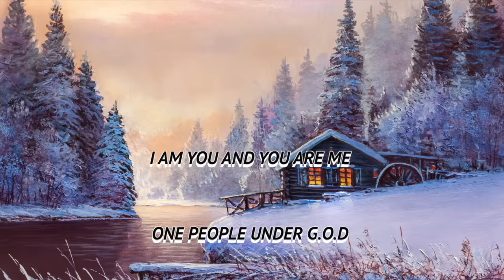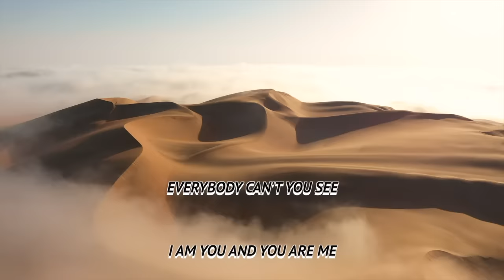90. Peace (Official Music Video) - Casanova Ace & DJ Staunch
The Staunch Moderates Intellectual Movement and our bigger-than-life mascot DJ Staunch encourage all of you curious listeners to digest our very chill, genre-bending hip hop album The First Realm in its entirety, all 14 songs, to really experience the true essence of what our movement is all about. It’s a melodious story of our journey through the 2020 Election and Pandemic Year, a current day Hamilton Musical so to speak! We address what the movement is all about – Peace – the various big characters supporting it, a few iconic liberal and conservative American personalities, American culture through its beloved game of baseball and the major challenges our society is dealing with today. Please enjoy!

Staunch Moderates is a grass roots intellectual movement that was founded in Aspen as a single-purpose initiative to address the political divisiveness in society, and now Coronavirus! The goal of our movement is NOT to pitch you any particular political party or candidate, nor try to convince you to back any specific issue. It is to offer an unbiased and open platform to generate and inject much needed civil discourse into the political discussions facing our democracy – not just about our polarized divide, but also now the COVID-19 outbreak. We, Staunch Moderates, promote civil discourse in order to discover where we have common ground and how we can accomplish society’s vital goals, currently survival for each and every one of us!

Staunch Moderates was founded by Aspen residents Greg Simmons and Bo Persiko, longtime friends and devoted advocates for civil discourse within our political landscape.

Greg Simmons – Active member of the Aspen community with entrepreneurial interests in real estate, the entertainment business and politics.

Bo Persiko – Teaches psychology and philosophy courses at Colorado Mountain College